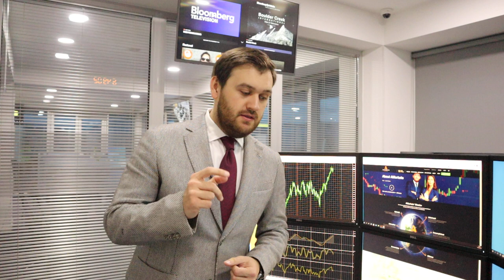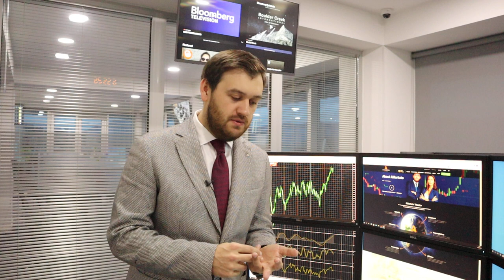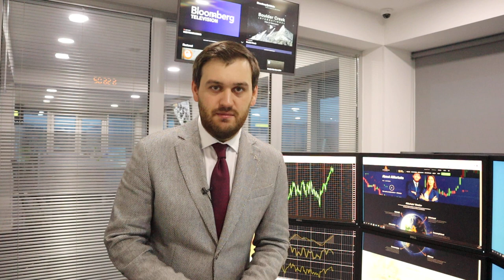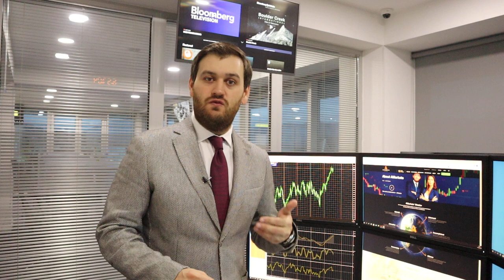Верите в доллар? Одумайтесь! | AMarkets